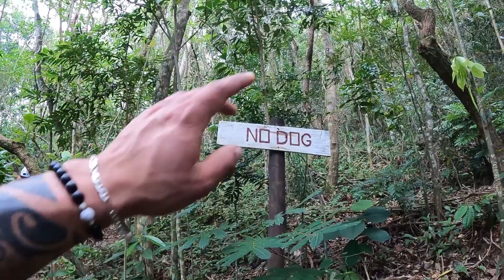ENTRAMOS A UNA FAVELA EN RÍO DE JANEIRO🇧🇷 / Montaña dos hermanos ⛰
Hicimos un recorrido a las montañas dos hermanos, ubicadas a más de 550 metros sobre el nivel del mar ⛰

Pero para llegar a ese sitio tuvimos que pasar por una Favela donde las reglas son bastantes exigentes